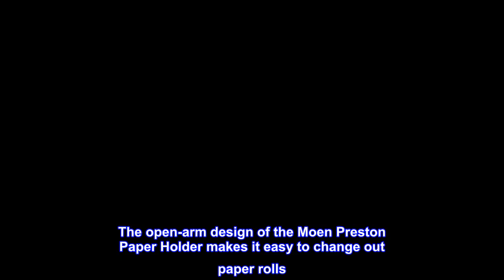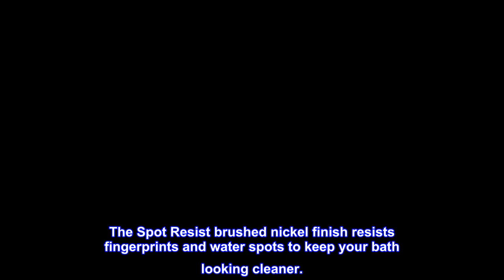Great product - Moen DN8408BN Preston Collection Single Post Toilet Paper Holder, Spot Resist Brush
Great product -  Moen DN8408BN Preston Collection Single Post Toilet Paper Holder, Spot Resist Brushed Nickel

WARM AND INVITING: Brushed Nickel finish provides a lightly brushed warm-grey metallic look
FLEXIBLE PLACEMENT: For use in the bath as well as the kitchen for hanging towels and more
EASY CHANGE: Open design allows for easy roll changes
PEACE-OF-MIND: Designed for hassle-free installation
Open-Arm Design for Easy Paper Changing
The open-arm design of the Moen Preston Paper Holder makes it easy to change out paper rolls. There's no need to hassle with difficult spring mechanisms: simply slide the used roll off the arm and slide on a new roll.
Moen Preston Toilet Paper Holder
Add simplicity to your bathroom with the Moen Preston Paper Holder. Created with an open-arm, single-post design, this European-style paper holder makes changing the roll quick and easy. With durable construction and everything you need for convenient installation, the paper holder provides reliable performance. The Spot Resist brushed nickel finish resists fingerprints and water spots to keep your bath looking cleaner.
Does the job
It’s not soft, would recommend a soft toilet paper instead. Does a good job holding toilet paper, hasn’t dropped it once.